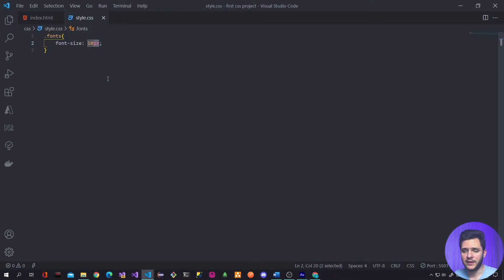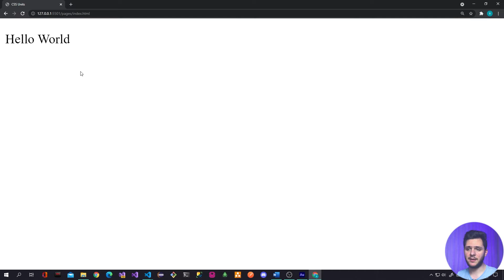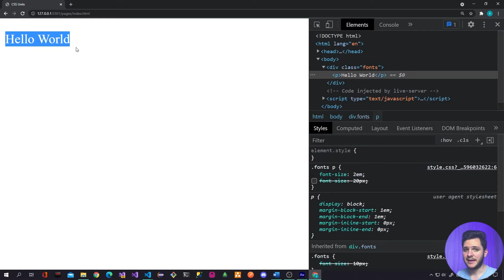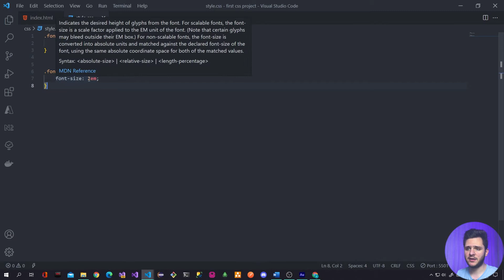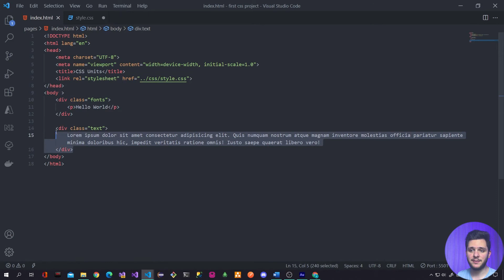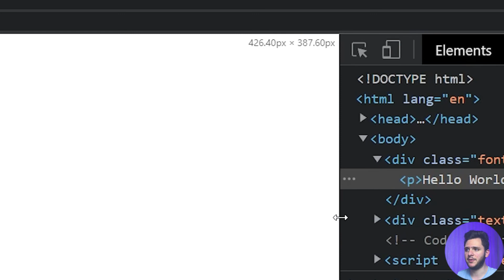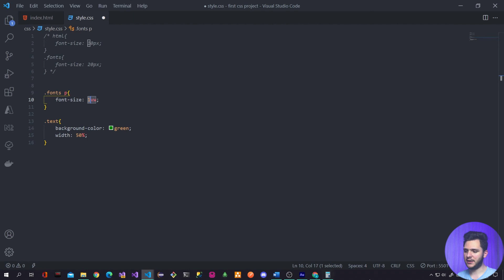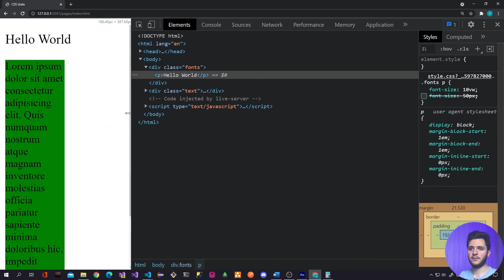Learn CSS For Beginners 2021 (Arabic) - #10 - Units - px, em, rem, percentage, vw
خلال هاد الدرس حنتعرف على أشهر وحدات القياس الي بنستخدمهم لتحديد حجم او طول اي عنصر وهدول الوحدات هم
1- px
2- em
3- rem
4- percentage
5- vw